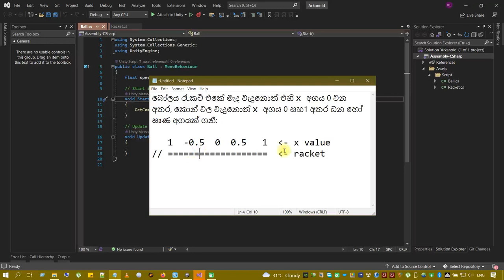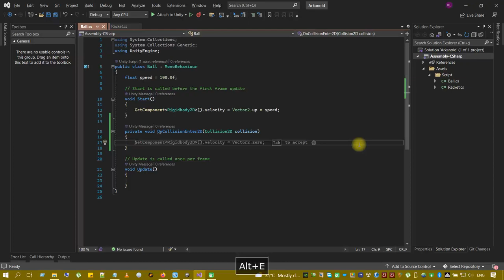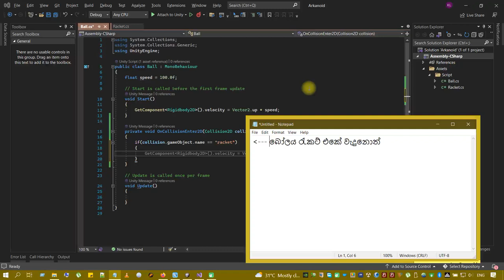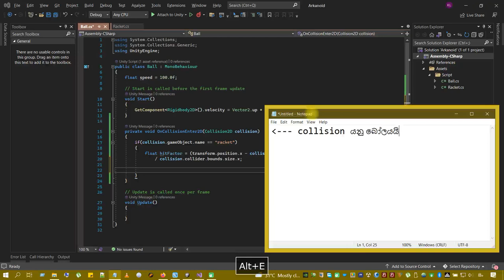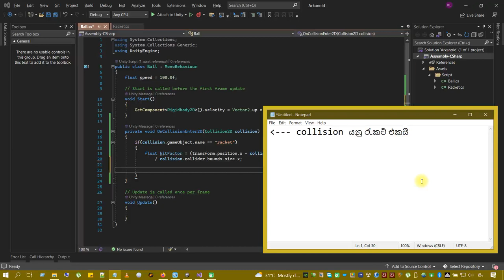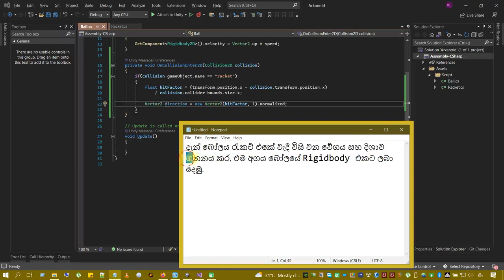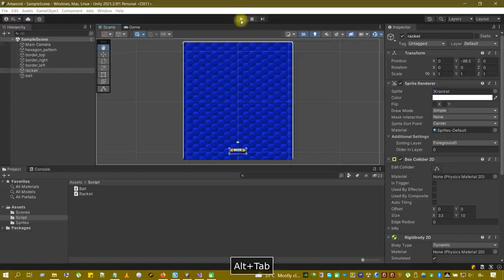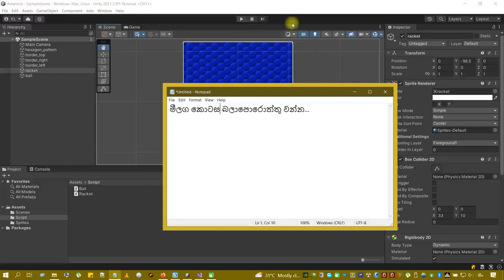Unity 2D/C# Arkanoid ගේම් එකක් හැදීම Part-3